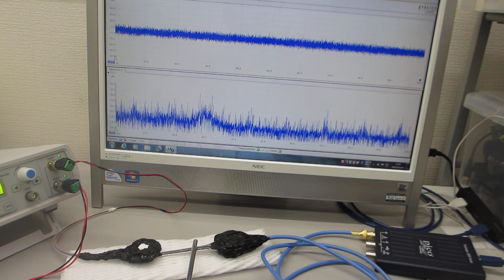超音波の測定解析と発振制御が容易にできる、超音波システム（超音波システム研究所）